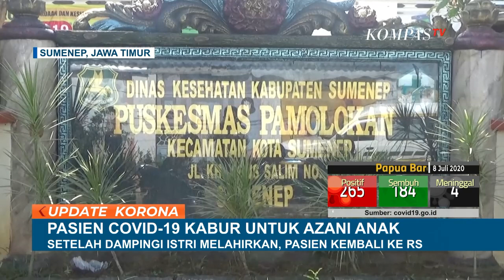Akui Temani Istri Melahirkan dan Azankan Anak, Pasien Corona yang Kabur Kini Sudah Kembali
KOMPAS.TV - Seorang pasien positif Covid-19 yang kabur di Sumenep Jawa Timur kini sudah kembali.

Pasien ternyata kabur untuk menemui istrinya yang melahirkan sekaligus mengazani sang anak.

Dari video amatir, pasien kembali ke RSUD Dokter Mohammad Anwar Sumenep pada Senin malam (6/7/2020).

Kepada pihak rumah sakit, pasien mengaku kabur untuk menemani sang istri yang akan melahirkan .

Ia juga ingin mengazani sendiri anaknya.

Pihak Puskesmas ternyata tidak mengetahui , bahwa ayah sang bayi , adalah pasien positif covid 19 yang kabur dari ruang isolasi RSUD Dokter Mohammad Anwar Sumenep. Pasien mendatangi puskesmas pada Minggu 5 Juli 2020 siang .,

Selain menemani sang istri , pasien positif Covid 19 itu juga sempat mengadzani anaknya yang baru lahir. Keesokan harinya, pihak puskesmas memperbolehkan keluarga itu kembali ke rumahnya .

Sesuai protokol, tim Covid 19 Kabupaten harus melakukan tracing terhadap seluruh keluarga yang ditemui oleh warga positif Covid 19 yang kabur. Termasuk anak pasien yang baru saja lahir .